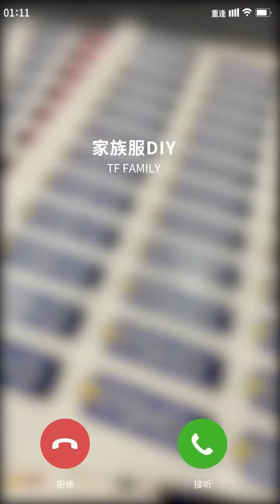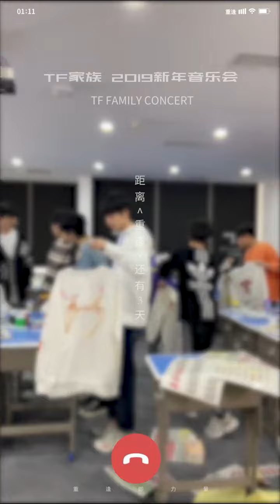【TF家族 张极】距离TF家族新年音乐会 重逢 还有 3 天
重逢 是 “哈哈哈”

重逢 即 力量

距离TF家族新年音乐会 重逢 还有 3 天🥳